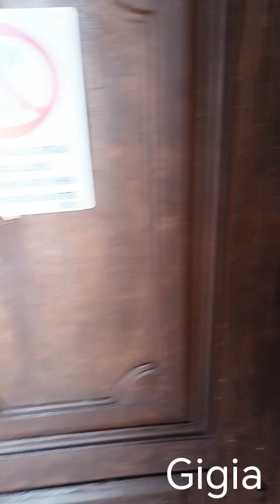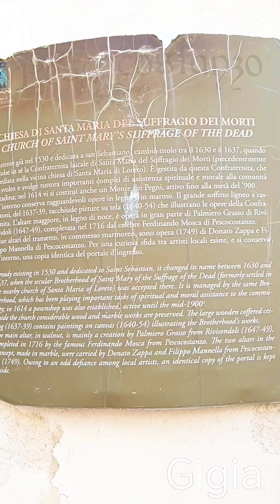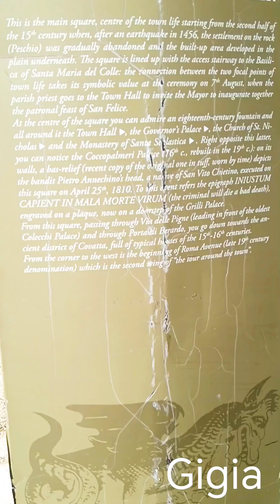Let this cat show you around pescocostanzo italy abruzzo. For diehard explorers & cat fanatics 😀😀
Amazing churches, town centre etc